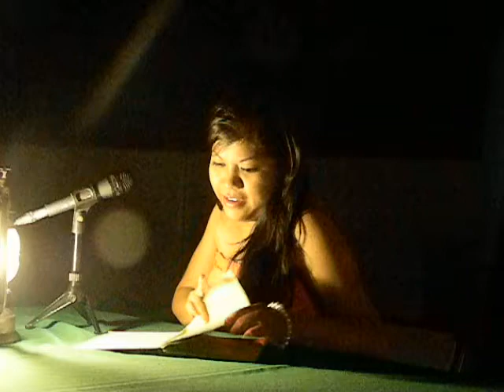Magnolia Segundo Ramírez en VL Mayo 2014